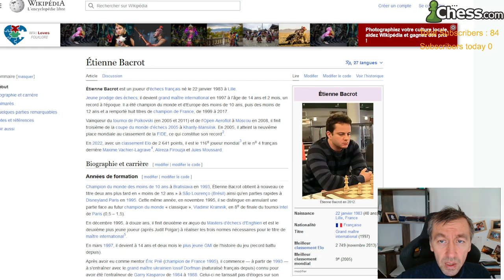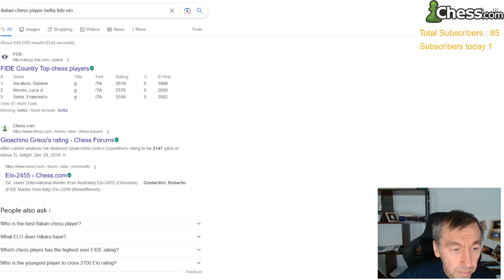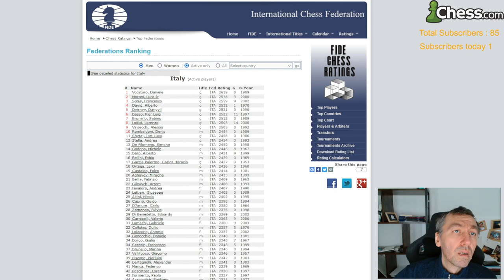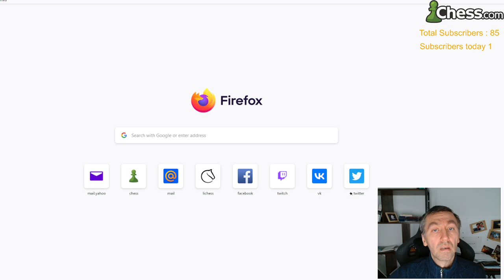Gata "FFL" Kamsky Feb 28 Early Titled Tuesday run.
Feb 28 Early Titled Tuesday play, commentary and light analysis.